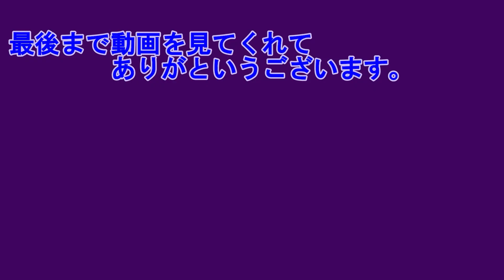やっと出会えた ピクミン4 #29